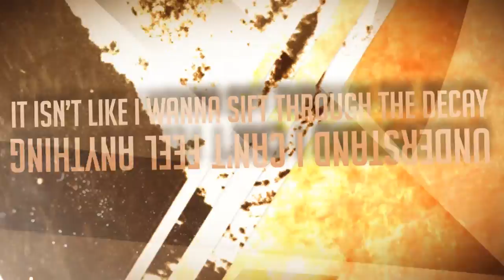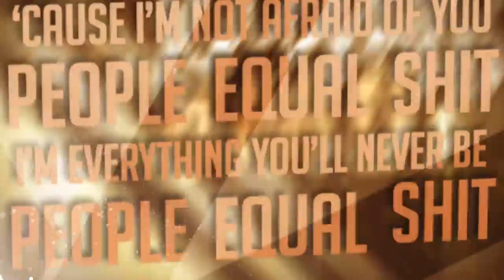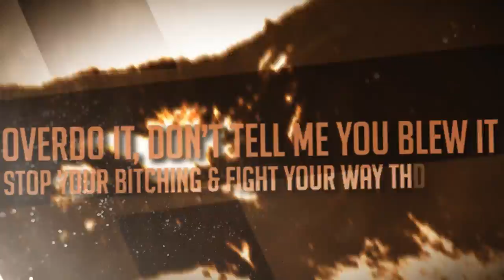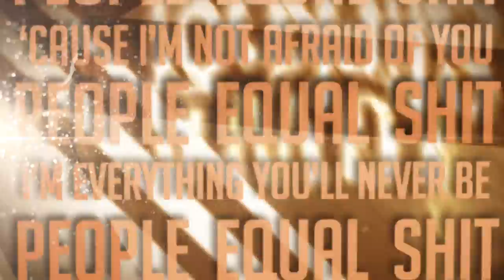Tetrarch - "People = Shit" Lyric Video (Slipknot Cover)